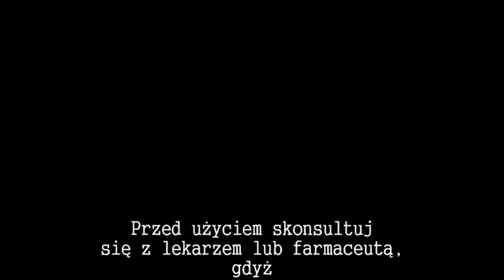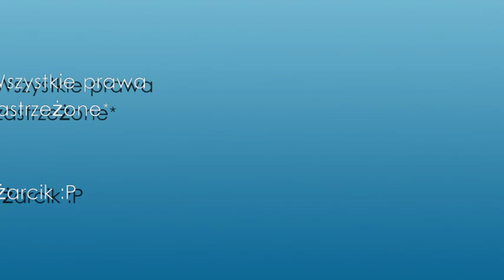Parodie reklam + Harlem Schleich [SCHLEICH'Y]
Takie parodie śmieszne lub nie :P Ale mam nadzieję że tak XD No i Harlem Schleich :D